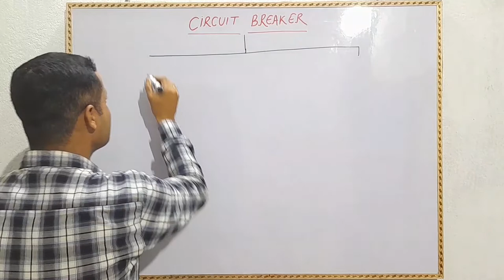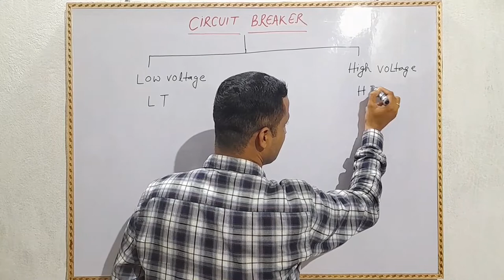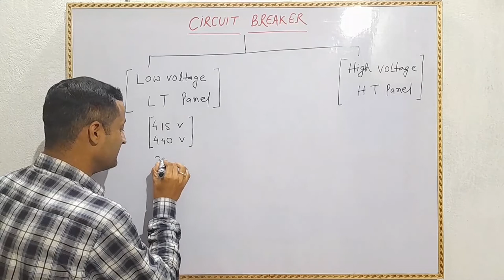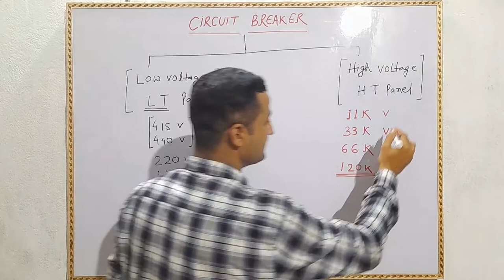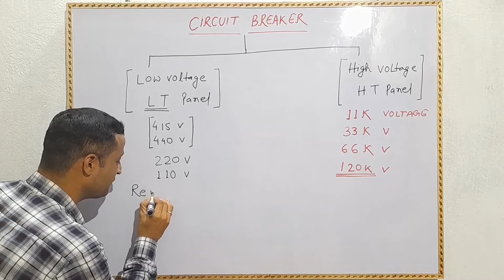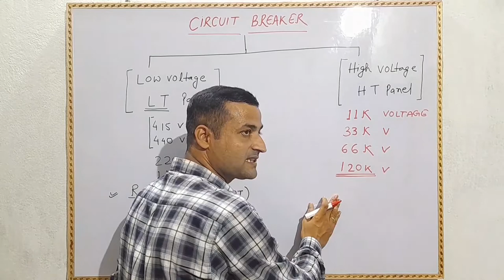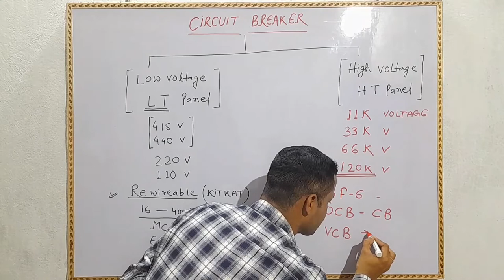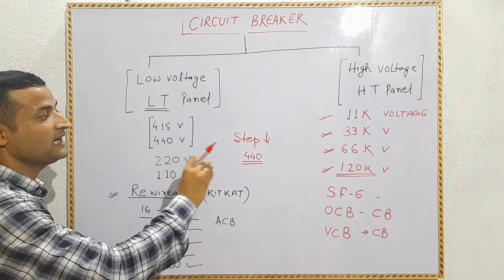Circuit breaker.Type of breaker.Low Voltage breaker.High voltage breaker LT panel breaker HT panel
Ht panel
Lt panel
breaker
panel board
low voltage breaker
High voltage breaker